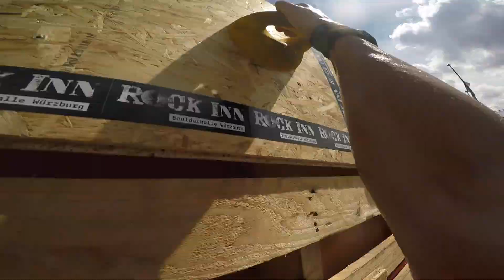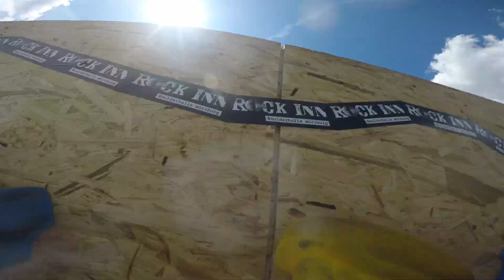Rock the Race - 18km - Würzburg - 05.08.2017